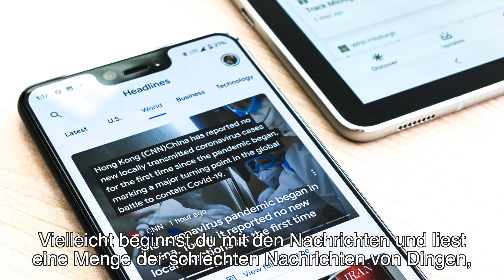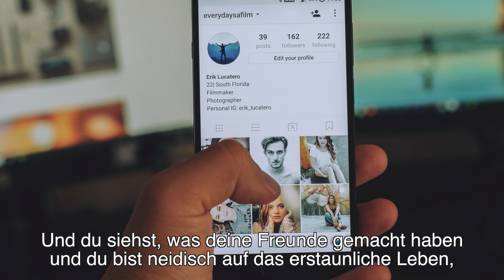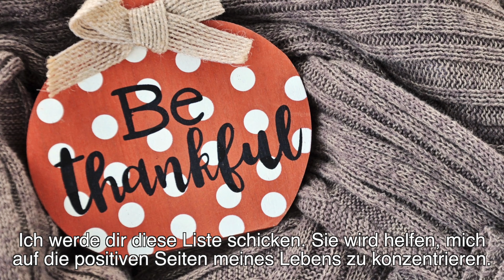Was lässt du in dein Herz?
Gesund zu leben bedeutet so viel mehr als Gemüse zu essen und Sport zu treiben. Es geht auch darum, was du in dein Gehirn und in dein Herz lässt. Was bedeutet es, dein Herz zu "bewachen"?